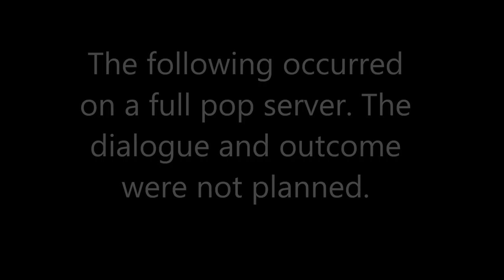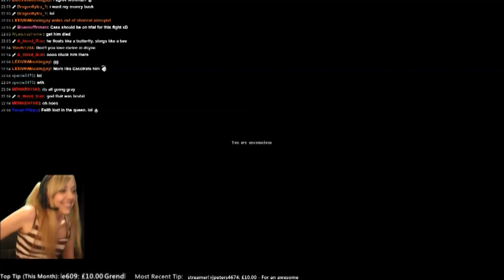Skinner Saga Part 2: Trial of the Century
Tasara22 leads the group to the prison island where she plans to place Skinner on trial and execute him for his crimes.